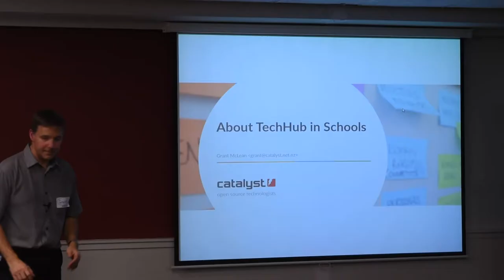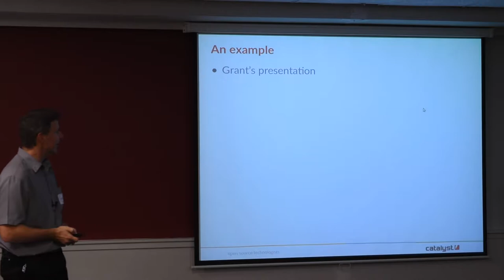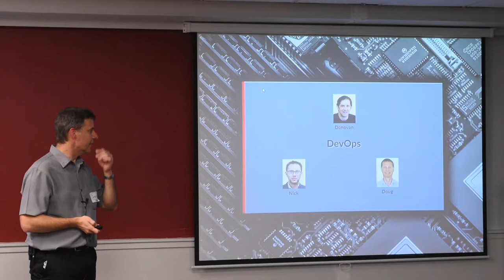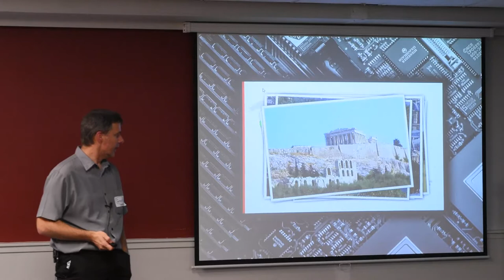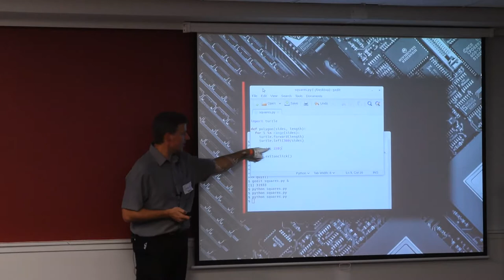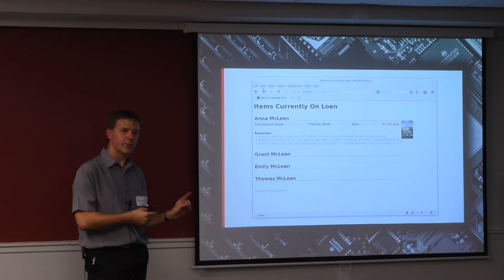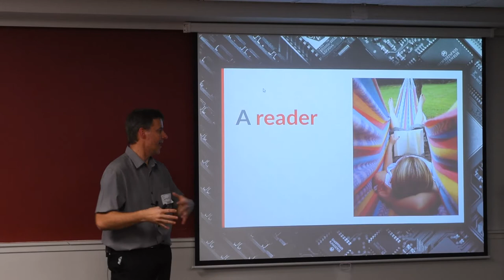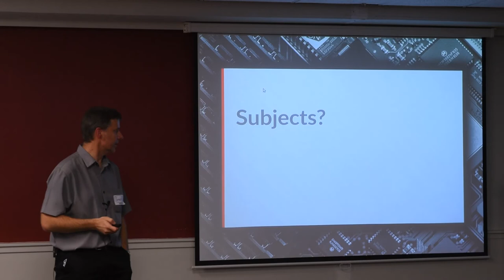Grant McLean: TechHub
Presentation by Grant McLean (Catalyst) at WOSSAT in Wellington, New Zealand, on 20 March 2018.

to find out more about the TechHub program and how you can get involved.